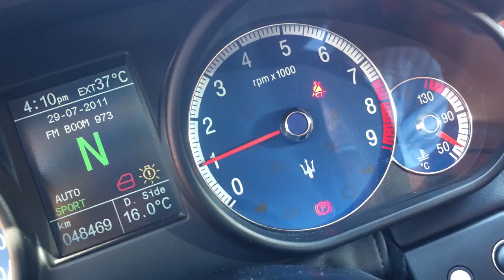Jammin In A Maserati Quattroporte M139 + REV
Stuck in traffic in a Quattroporte! Someone asks me to rev up at the end.